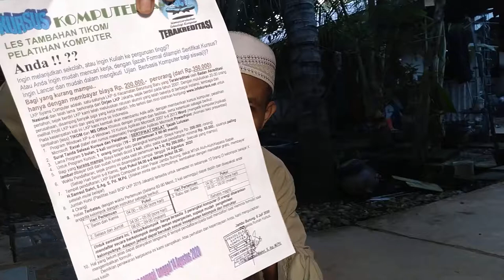Penerimaan Peserta Kursus LKP Syams Computer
kursus komputer lpk mandiri kota jakarta barat daerah khusus ibukota jakarta
kursus komputer nusantara banjarmasin (lkp nusantara) kota banjarmasin kalimantan selatan
kursus komputer - akuntansi - vipro center kota bks jawa barat
video kursus komputer
kursus komputer di cirebon lkp visual mandiri cirebon jawa barat